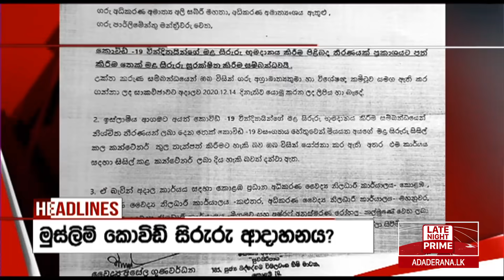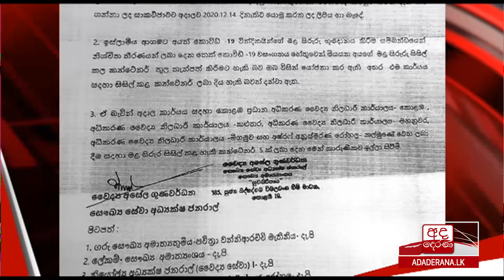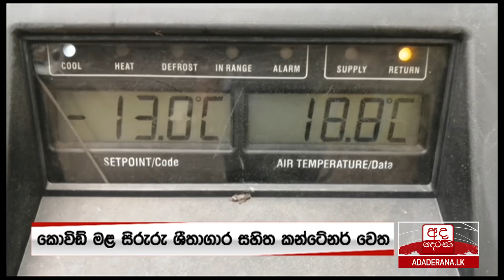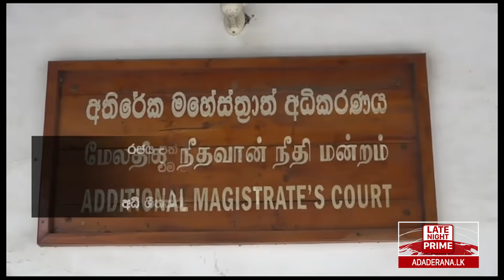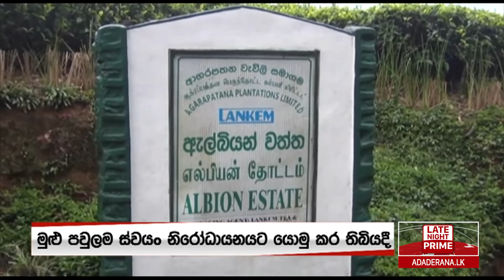අද දෙරණ රාත්‍රී 10.00 ප්‍රවෘත්ති විකාශය - 2020.12.21